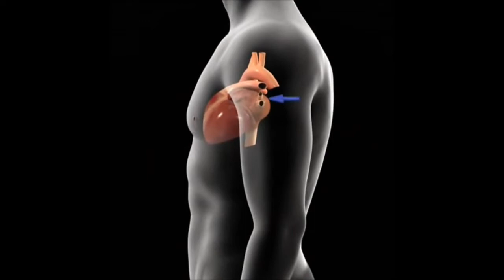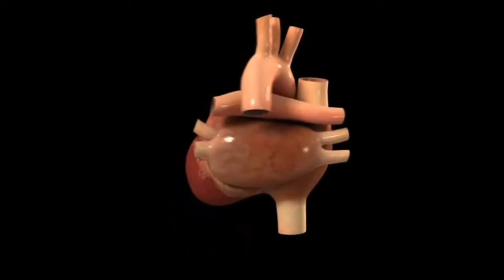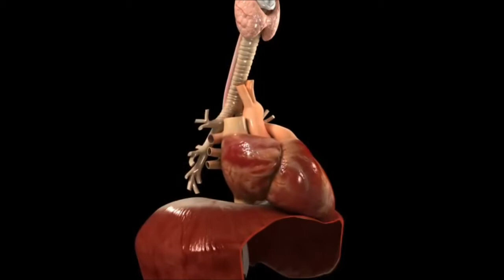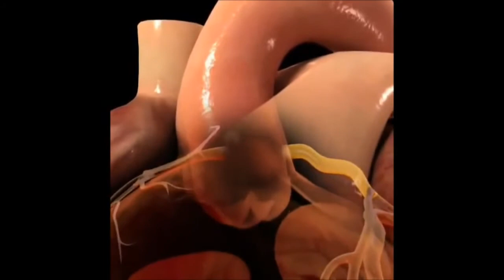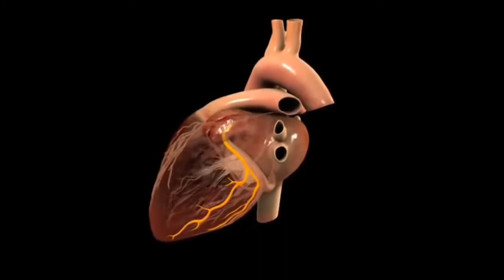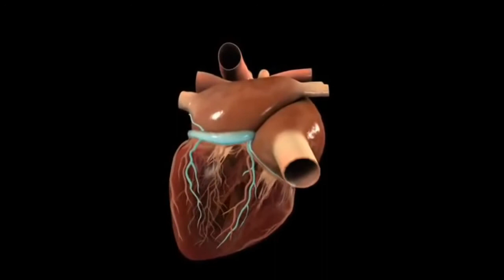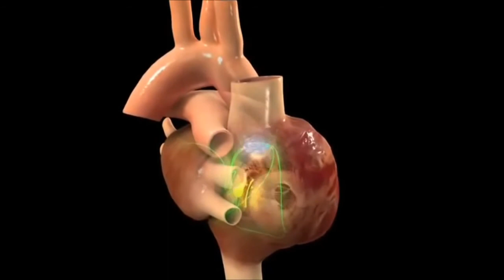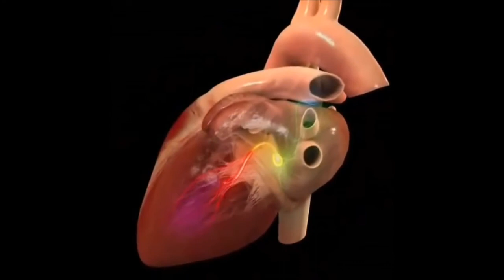Ciclo cardiaco: vasos coronarios y control por el SN